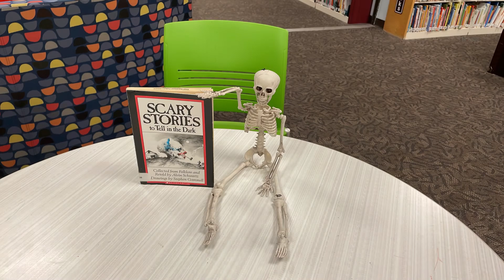Spooky Stories for Kids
Here's some great Halloween stories for kids!
Title include:
Scary Stories to tell in the dark by Alvin Schwartz
Frankenweenie the novelization
Ghosts by Raina Telgemeier
Small Spaces by Katherine Arden
Eerie Elementary series by Jack Chabert
Half Minute Horrors edited by Susan Rich